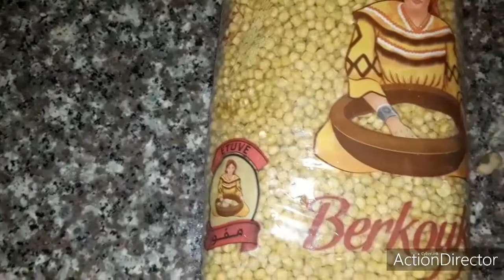Thavazint, un plat algérien traditionnel de la kabylie.